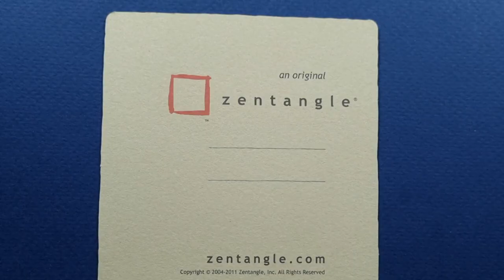Inktober Tangles 2021/Day28/Effie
ㅣThe 28th pattern for Inktober Tangles 2021 is Annett Rümpler's 'Effie'.  Please enjoy watching the process of drawing Effie.

잉크토버 탱글스 2021 의 28번째 패턴은 Annett Rümpler 의 'Effie'입니다. Effie가 그려지는 과정을 즐겁게 시청해 주세요.